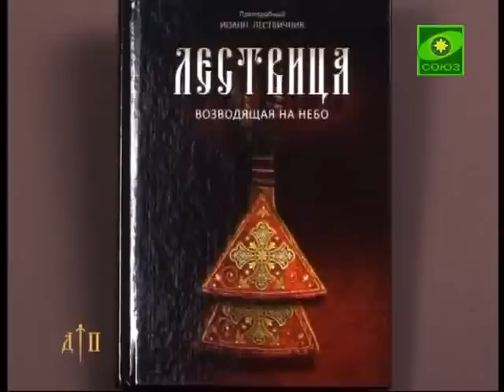В день памяти Преп. Иоанна Лествичника в кафед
Каждая неделя Великого поста посвящается угодникам Божиим, чей молитвенный подвиг служит добрым примером для православных христиан долгие века. Преподобный Иоанн Лествичник один из них. В день памяти великого подвижника и автора замечательного духовного творения в кафедральном соборе Ростова-на-Дону состоялась служба архиерейским чином.